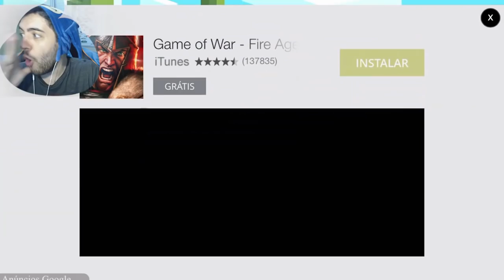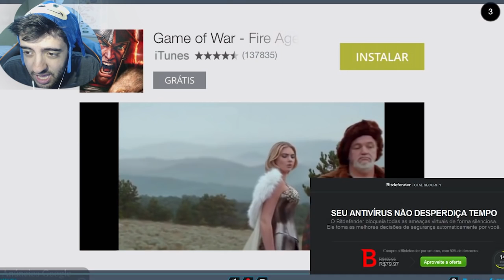QUE ÓDIO DESSE JOGO! CABEÇAS QUE PULAM PARA A MORTE! Bouncy Bits Gameplay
Jogo GRÁTIS para Iphone! Me deixem sugestões de jogos ^^

Valeeu!